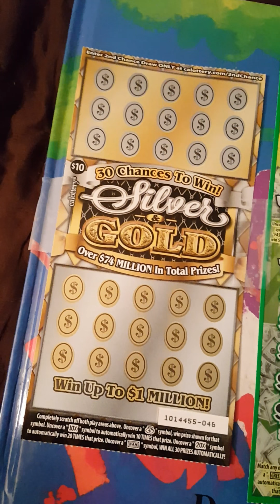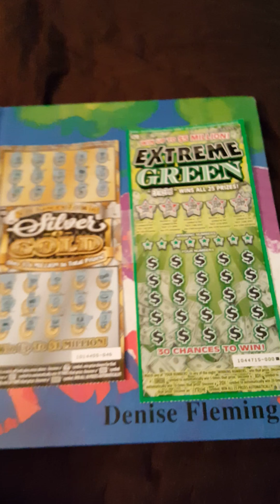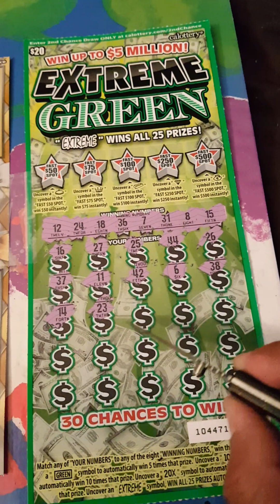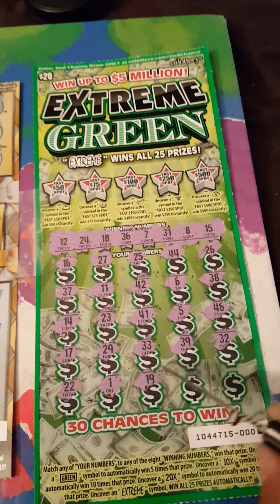EXTREME GREEN AND SILVER AND GOLD